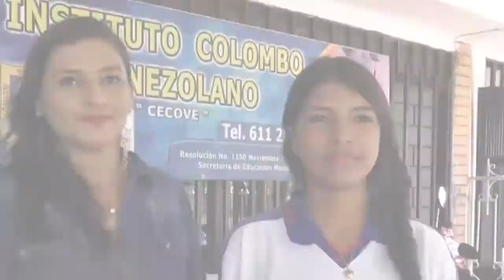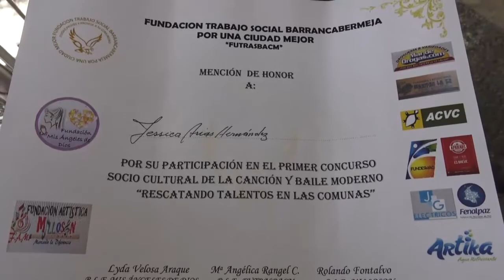Yesica Tatiana Arias Hernández niña cantante de ranchera.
Su pasión hacia el arte de la música ha logrado que sea una de las voces de mayor impacto no sólo para Barrancabermeja sino para el cielo, fue la ganadora del concurso rescatando el talento de las comunas.

Sus canciones superan los obstáculos de la vida, hace que ella sea un instrumento de amor y de superación  a quienes creen haber perdido la esperanza.